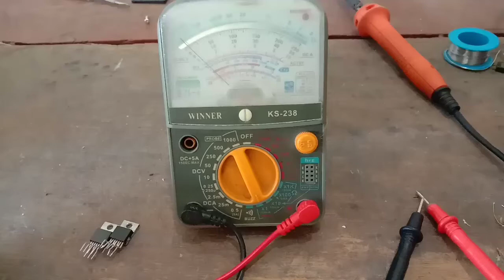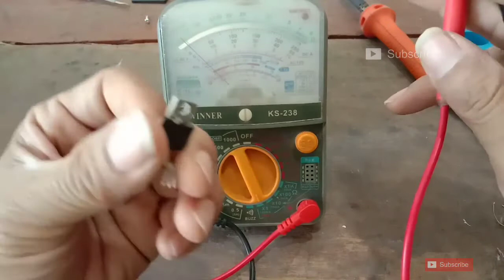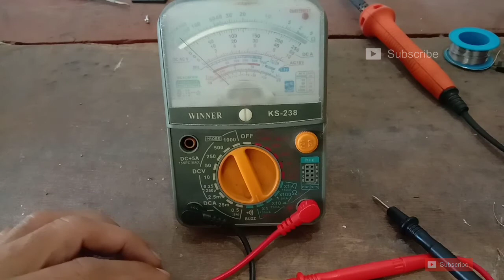Mengukur ic vertikal short